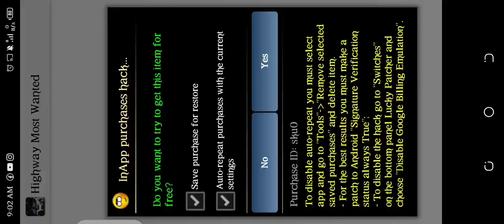Highway: Most Wanted v4.4 LP MOD GAMEPLAY SHOWCASE